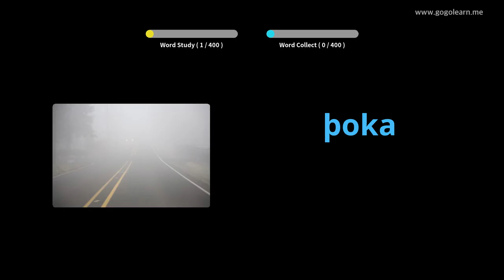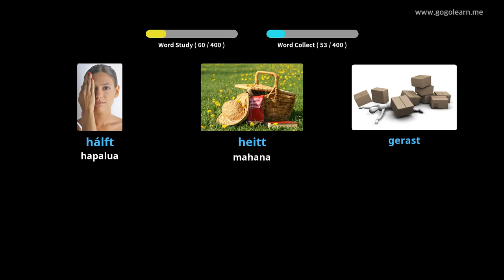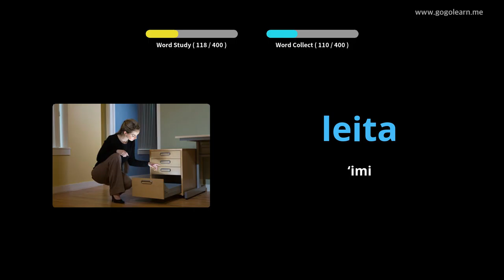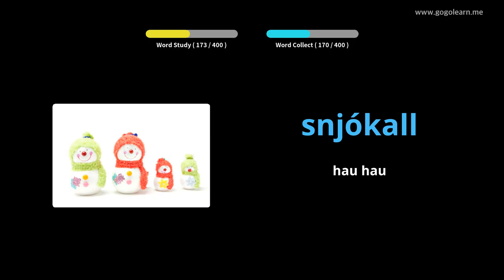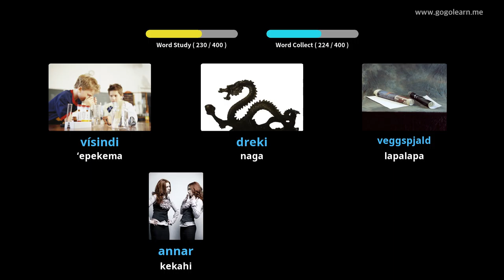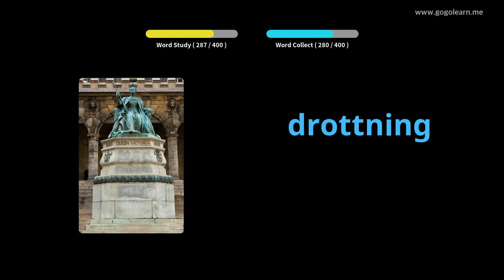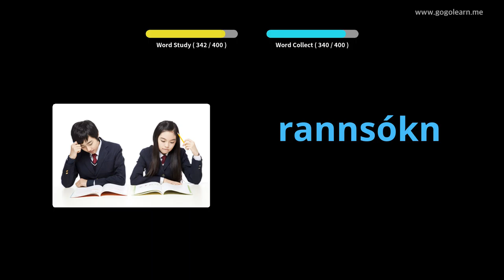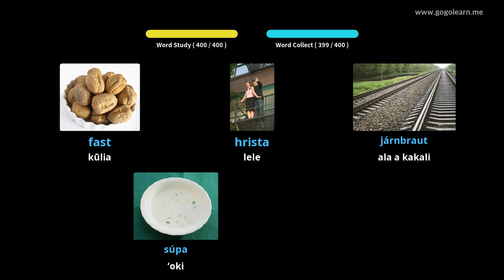Ke Kula Kahiko Helu ʻ .lelo Keakaʻaukala 1 | Golearn